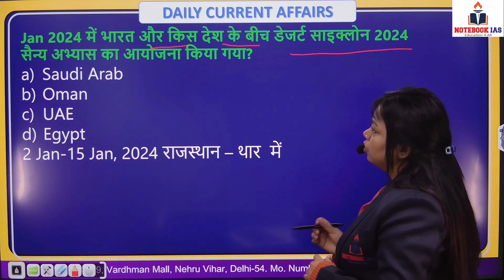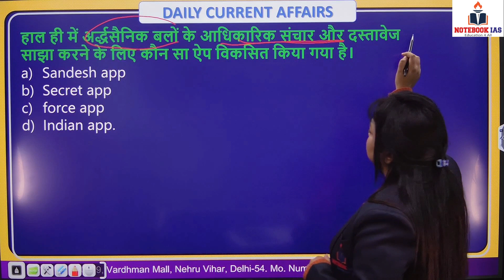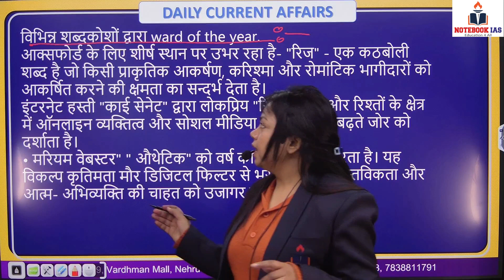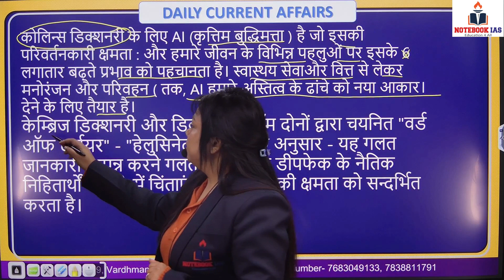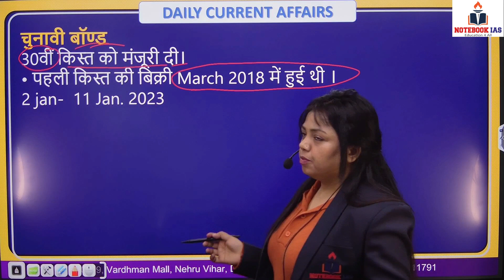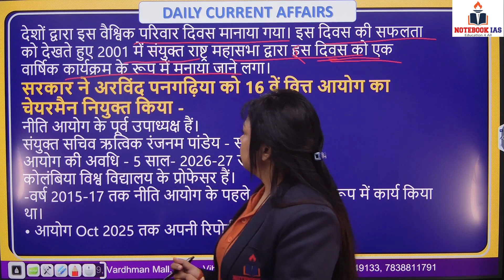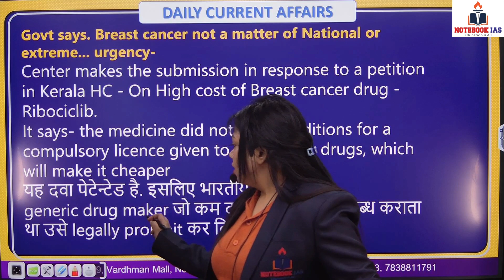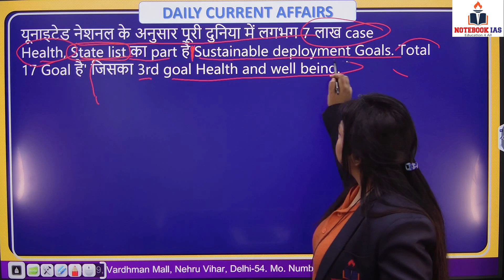03 JAN| CURRENT AFFAIRS| NOTEBOOK IAS